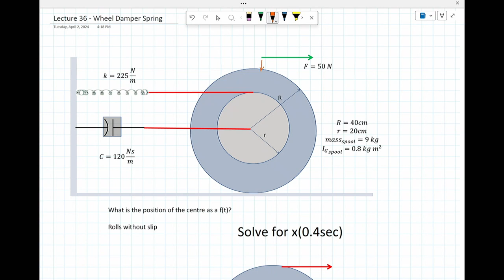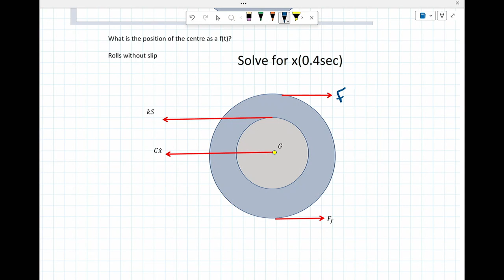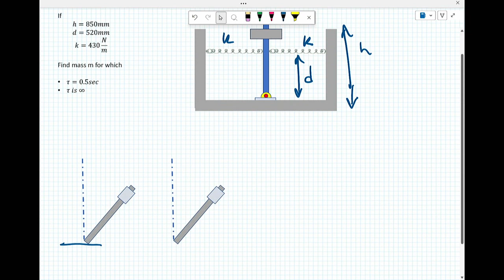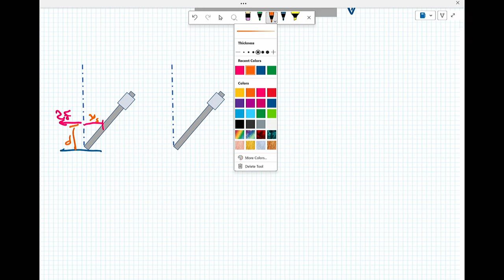Lecture 37 Forced Vibration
Looking at some forced vibration problems to close the chapter (one more lecture on vibrations to go)

Note to self: Do not compete with an eclipse